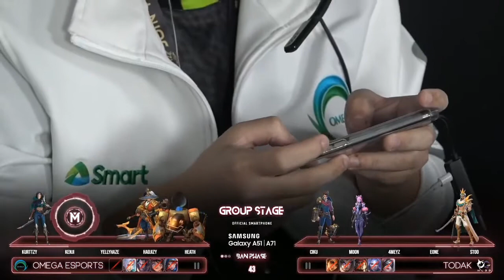[M2] OMEGA ESPORTS (PH) VS TODAK (MY) | GAME 1 | GRUP B